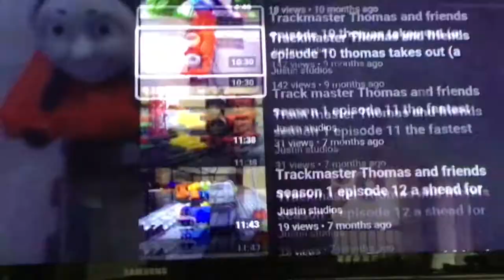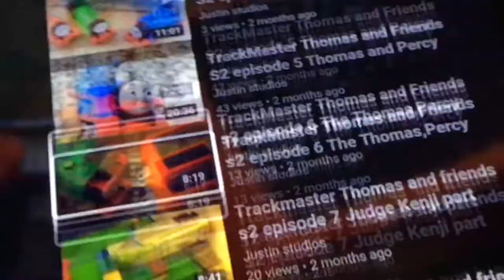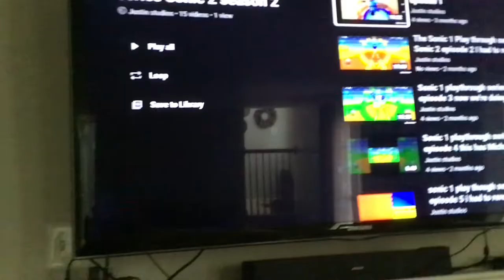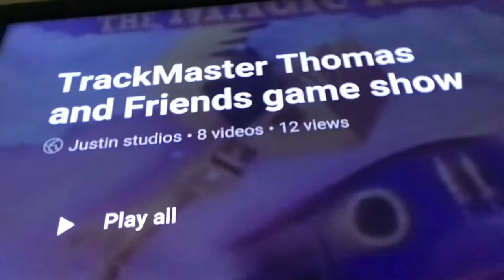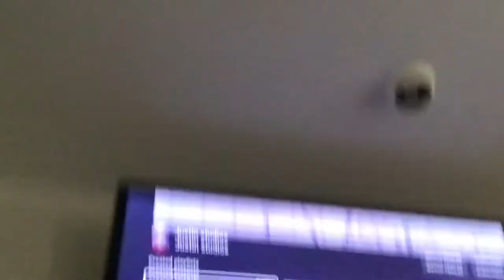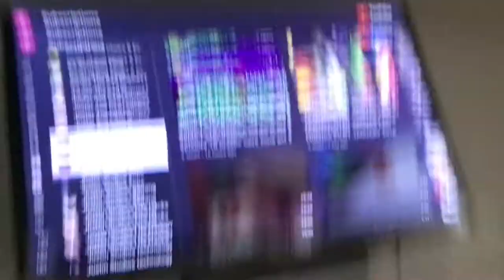TTAF direct 2